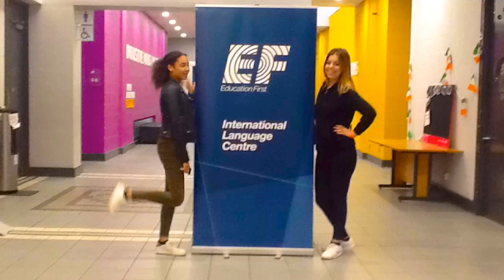Our trip In Dublin.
EF Language Travel - Our trip In Dublin.  by Charlotte Dorine Eva